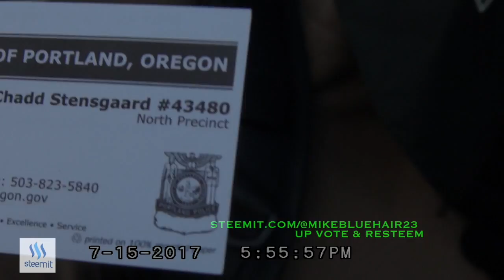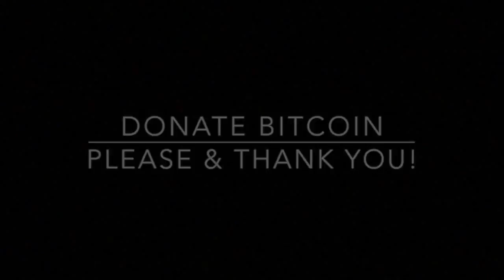Antifa and the alt right trolls who stalk them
Documenting an Antifa protest & Alt right people following them for shits & giggles. I really don't understanding the point of people coming out just to fight and annoy one another.
Contribute BitCoin to the cause Please & thank you! 1AbHui25TKmKbk5pm4BKLbZrriSazj26G3
Here's a link to that Sweet Ear Candy                                                     *DANCE WITH THE DEAD - Horizon
These Motherfuckers Kick 9 miles of Ass!  You should check them out on facebook here's that